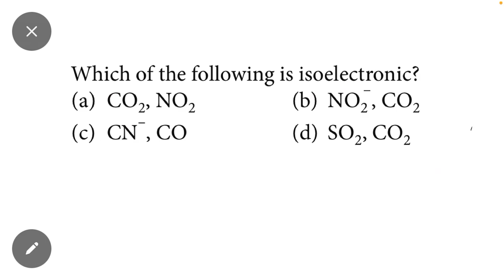How to Identify Isoelectronic Molecule | NEET 2024